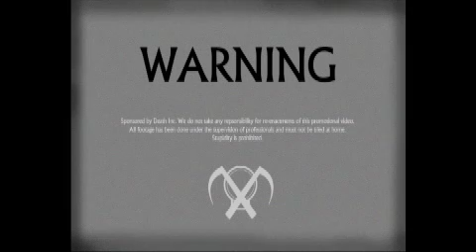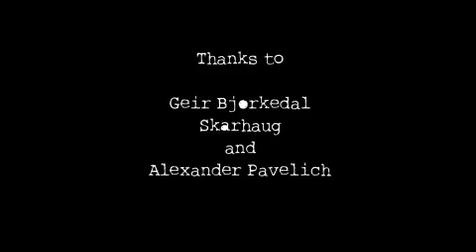Grim Reapers Academy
An animation short about subject # 233's not-so-great day at Grim Reapers Academy.